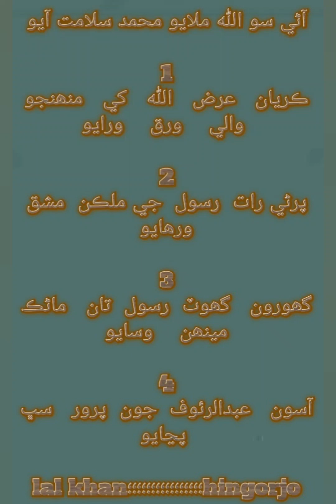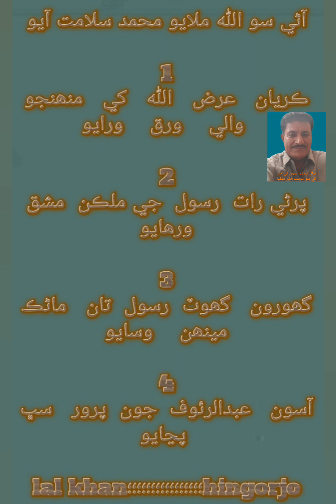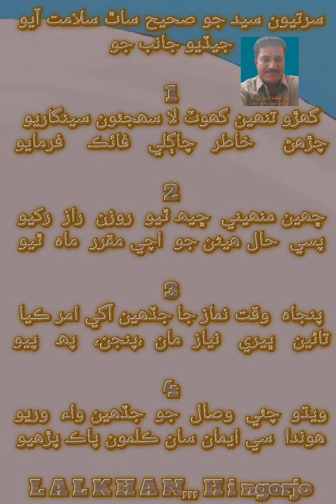karyan arzi Allah khy